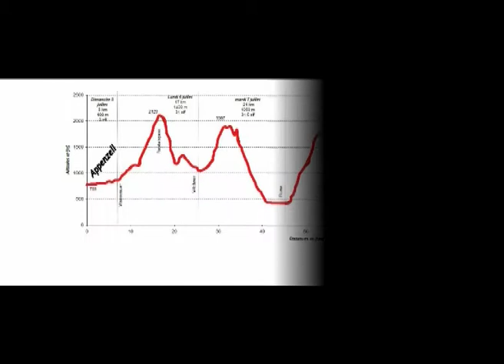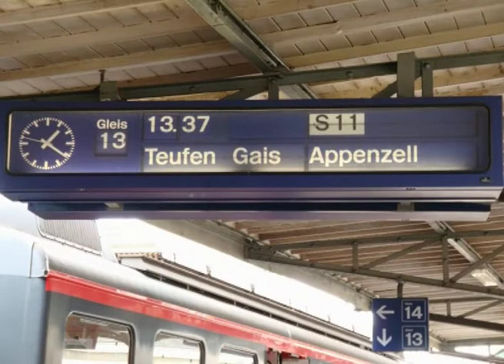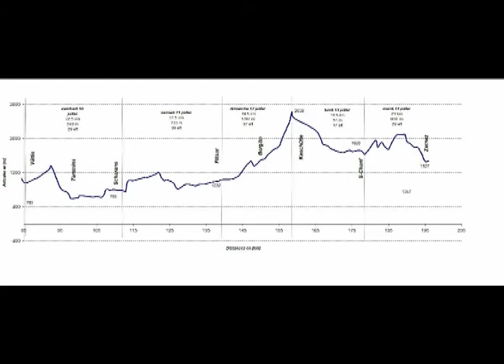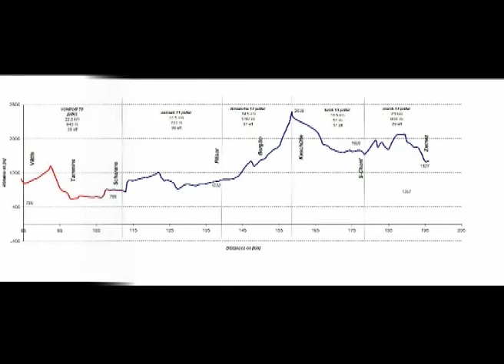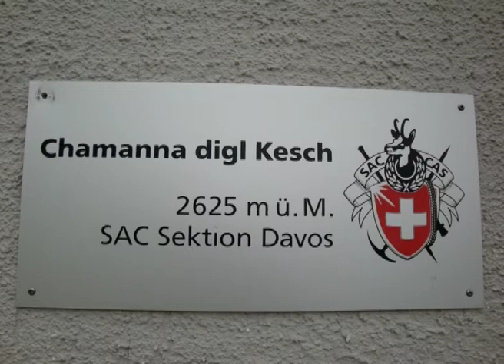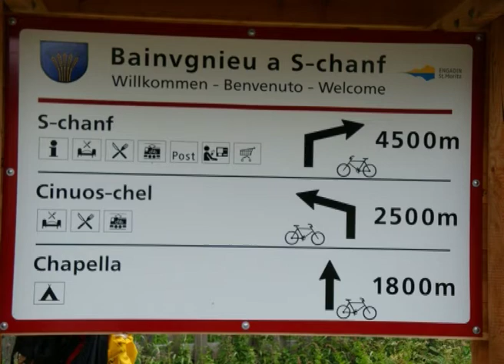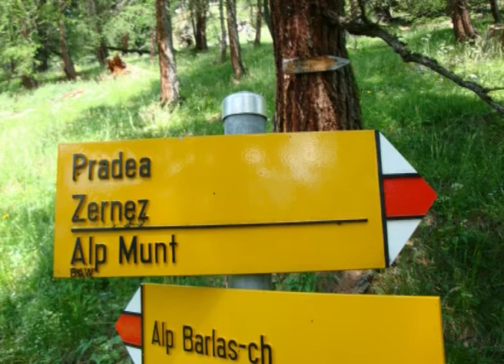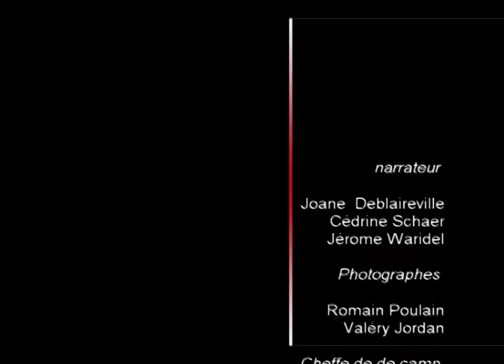Appenzell Zernez 2009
L'aventure 2009 de Pieds sans Frontières s'est déroulée à l'autre bout de la Suisse, dans les confins helvétiques. Avec un départ dans le canton d'Appenzell et une montée au Säntis, l'histoire partait bien. S'en sont suivis une dizaine de jours de marche dans les cantons de Saint-Gall et des Grisons, pour terminer au bord du parc national, à Zernez